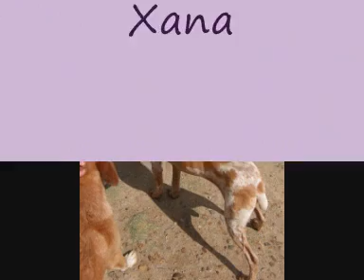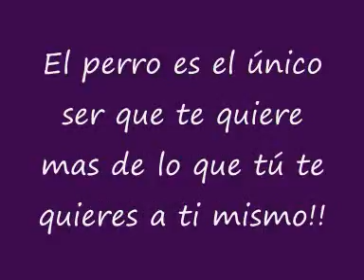amideajulio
Perros en adopción en Amidea, Miajadas, Cáceres